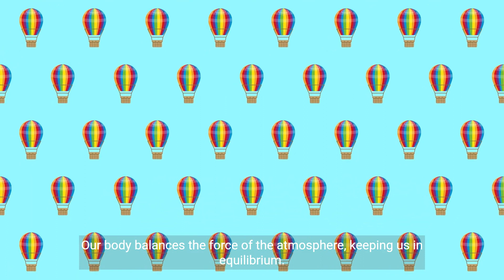Why is the pressure at the bottom of the oceans so strong? Physics explains!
Physics
Pascal Law
Newton Law
Pressure in Sea